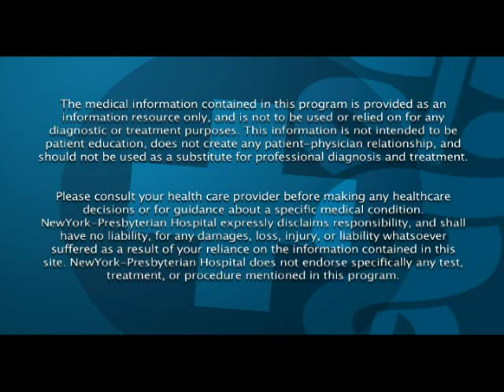Prostate Cancer: Problems with Surgery (Dramatic Health)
In this health video minute on prostate cancer, Drs. Tewari (leader in prostate cancer research and surgery) and Schlegel (Department Chairman) of Cornell Urology provide an overview of the advanced surgical techniques that help patients avoid some of the complications associated with complicated prostate cancer surgery treatment options. Discussions concerning erectile dysfunction and urinary incontinence resulting from prostate cancer surgery are among the potential complications these leaders in prostate cancer surgery and research discuss.

Source: An Original HealthTheater.tv Production/In association with the Dept. of Urology, Weill-Cornell New York Presbyterian Hospital.  Credits: Executive...